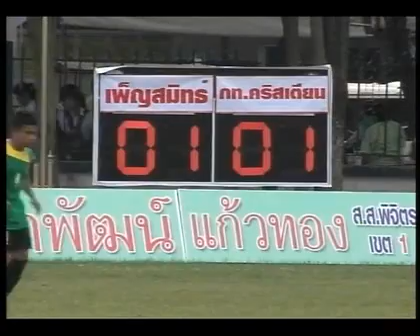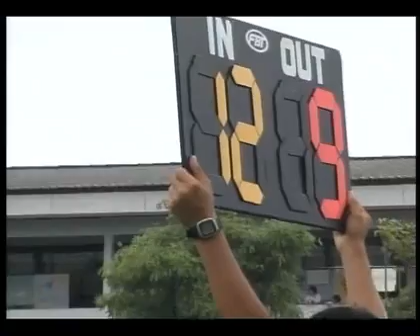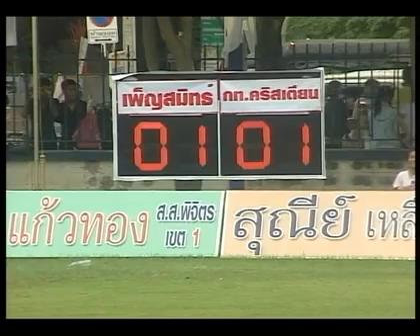ชัยพงษ์คัพ